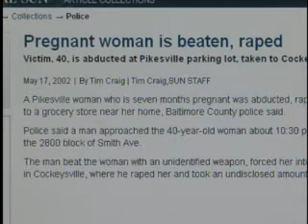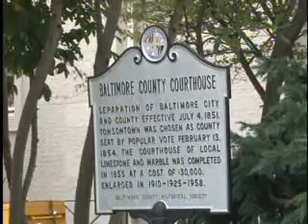Baltimore County Cuts Crime With DNA Tracking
The Baltimore County Police Department touts its DNA Index System for contributing to a decrease of crime in the area. Video by CNS-TV's Danielle Lama.